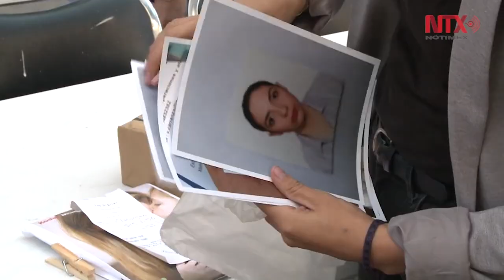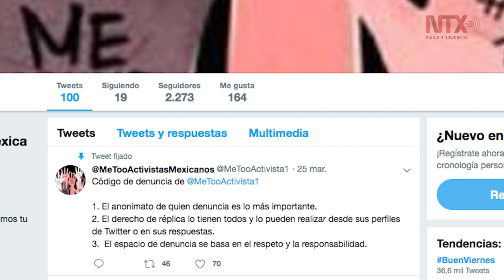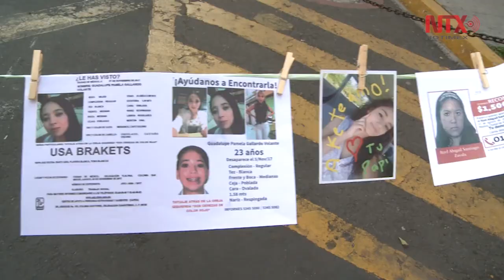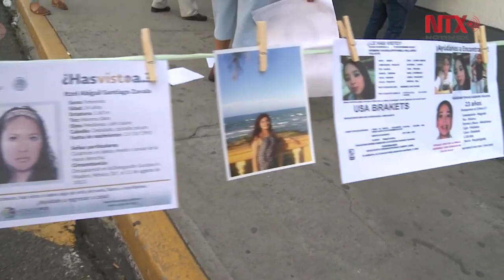Redes sociales han demostrado ser el espacio seguro para denunciar: INMujeres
La directora del Instituto Nacional de las Mujeres, Nadine Gasman, afirmó que el anonimato en las denuncias de acoso o abuso sexual son algo natural y un derecho de las mujeres.